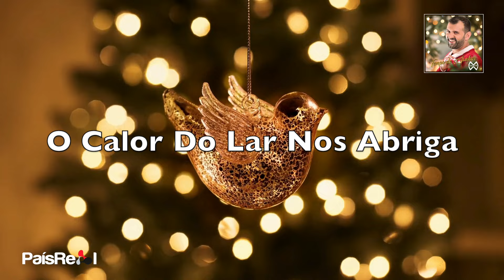Martim - Tempo De Sonhar (Lyric Video)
MARTIM
SINGLE: TEMPO DE SONHAR
EDIÇÃO: 2024
Faça o Download ou ouça na sua plataforma digital favorita:

Ficha Técnica:

Música E Letra: Martim
Gravado No: Factory Recording Studios
Produção: Elton Ribeiro
Guitarras: Elton Ribeiro
Mistura: Elton Ribeiro
Mastering: Sassá Nascimento